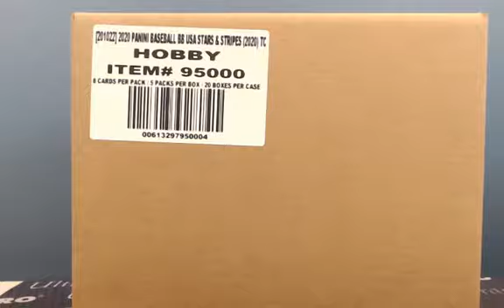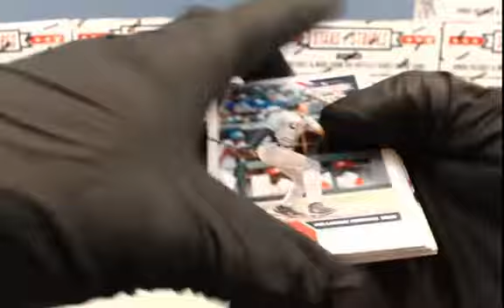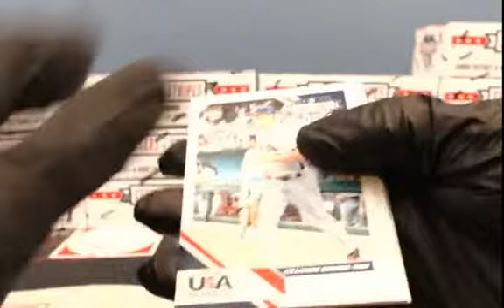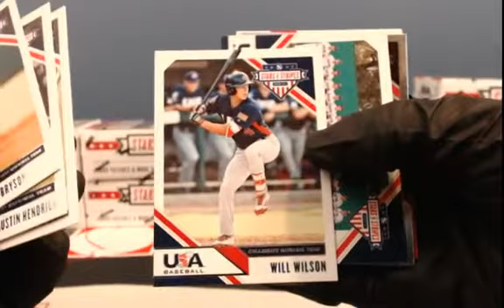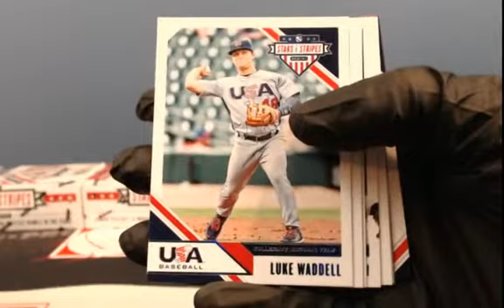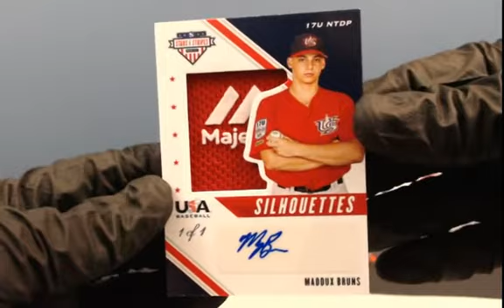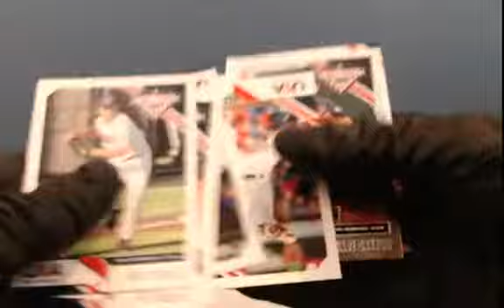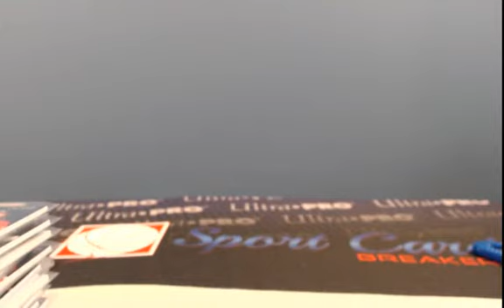2020 Stars and Stripes Baseball 20 Box Full case Ebay Player Break April 23, 2020